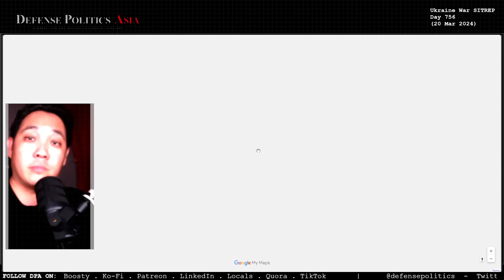[ SITREP ] RUSSIA CLAIM TONENKE CAPTURED (Avdiivka Front); Russia expanding offensive operations!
00:00 Intro

Frontline Changes Report
00:32 Serebryanske Forestry, Kreminna Front
01:26 Tonenke, Avdiivka Front
02:31 Heorhiivka, Donetsk Front

Strategic / Tactical Reporting
04:25 Kherson Front
07:01 Zaporizhzhia Front
08:08 Donetsk Front
10:01 Avdiivka Front
12:13 Niu-York Front
12:32 Bakhmut Front
14:02 Siversk Front
14:46 Kreminna Front
15:46 Kupyansk Front
16:45 Belgorod Front

19:54 Closing

For EARLY ACCESS and watch unbroken, uninterrupted FULL SITREP with NO ADS, consider supporting DPA~!

- Get early access by becoming a "DPA Sergeant" or above